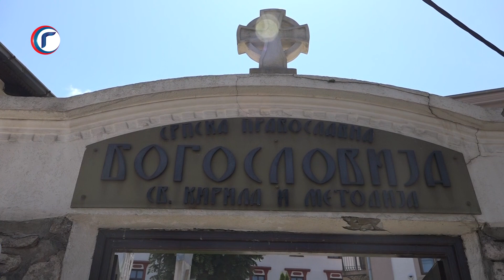SLAVA PRIZRENSKE BOGOSLOVIJE 24 05 2023